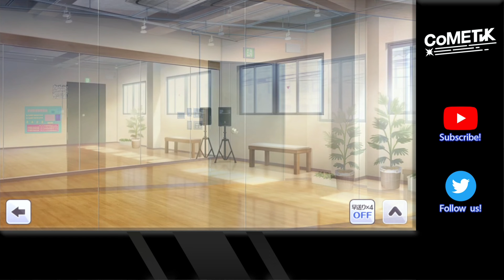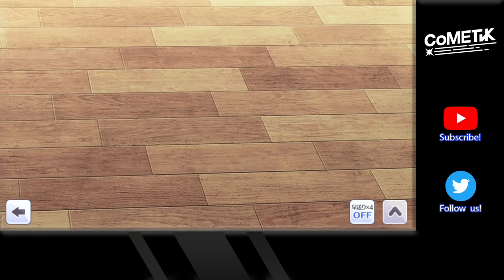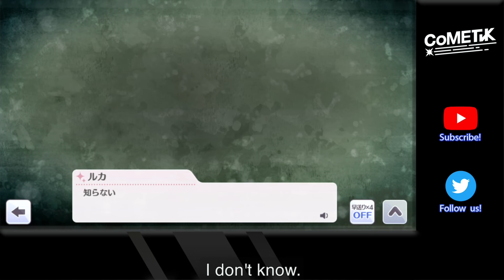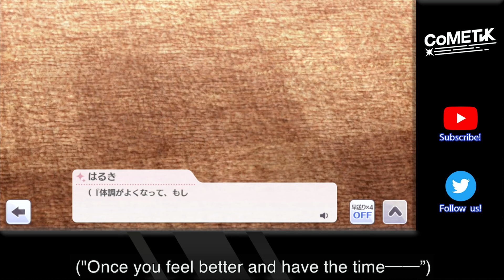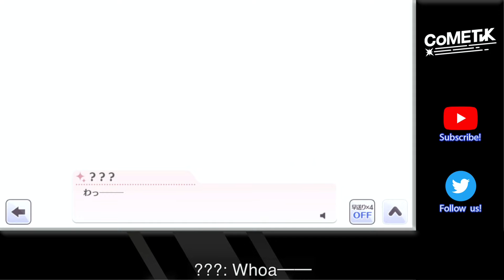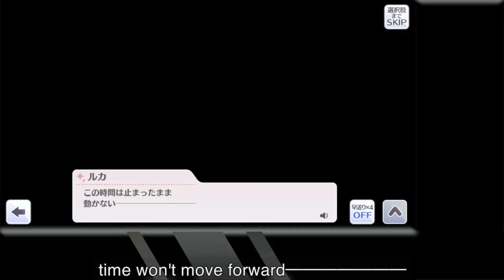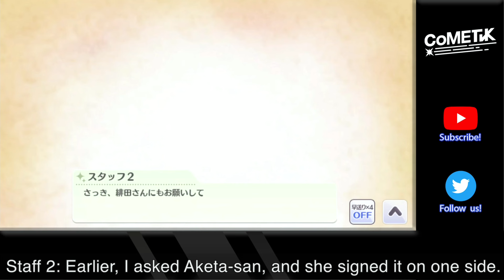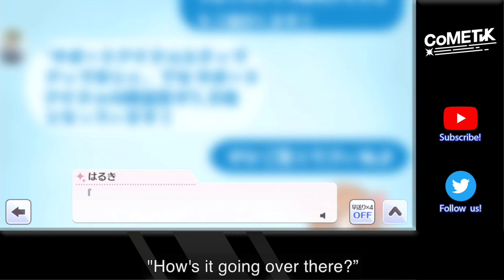The (CoMETIK) Episode | Idolmaster Shiny Colors in English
Translation by Vacxy
Proofread by earlpeterg